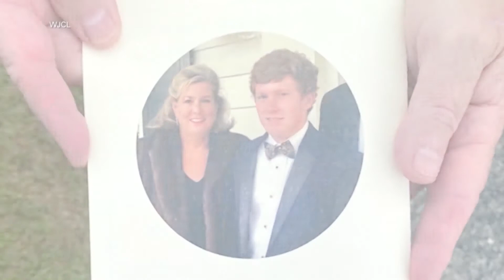Stephen Smith's mother hopes for answers years after hit and run